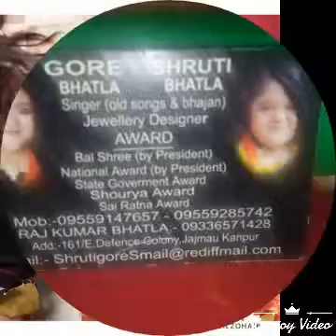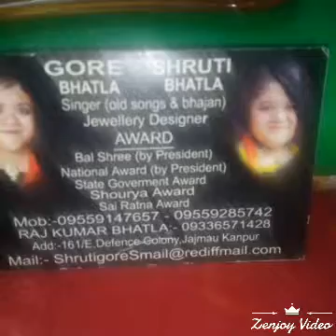*ANUM BY ALZOHAIB* LAWN SHIRT LAWN SLEEVES By LAWN DUPPATA BOOKING ON🎀@@@ 1490+$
*ANUM BY ALZOHAIB*

LAWN SHIRT

LAWN SLEEVES
By
LAWN DUPPATA